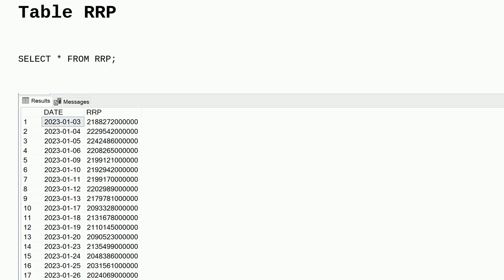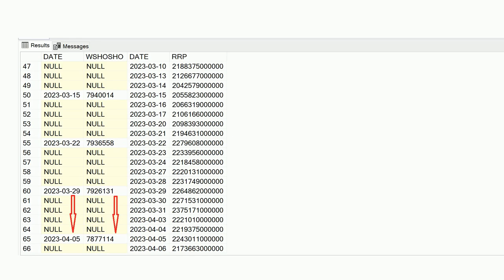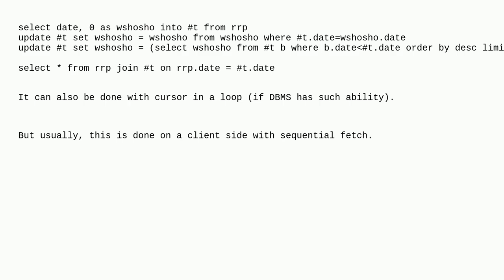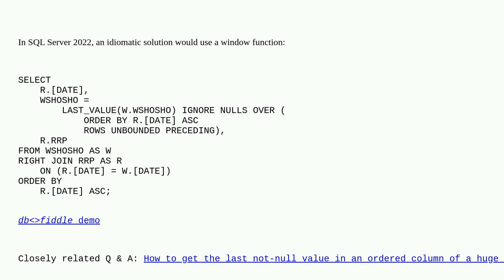Dba: Join and use most recent data if NULL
Join and use most recent data if NULL

A special thanks goes out to the awesome community

  join database-agnostic